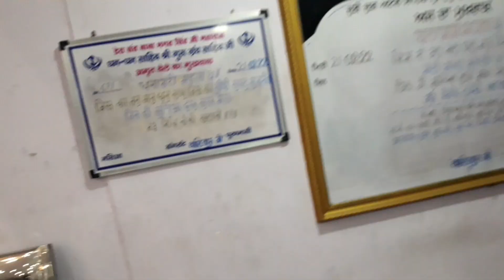Elvish Yadav ki video dekh kr mza aagya😅😂